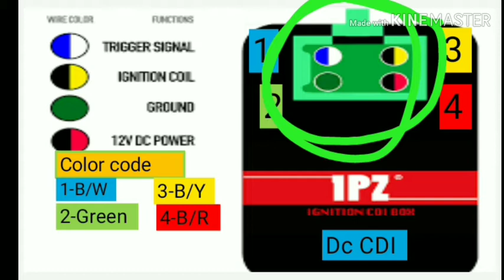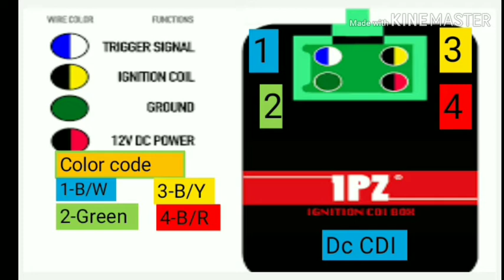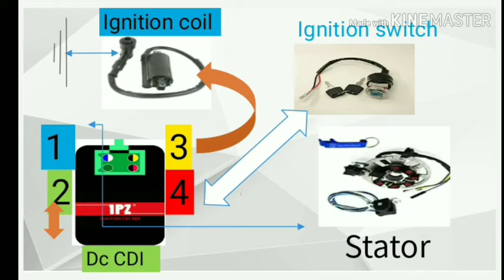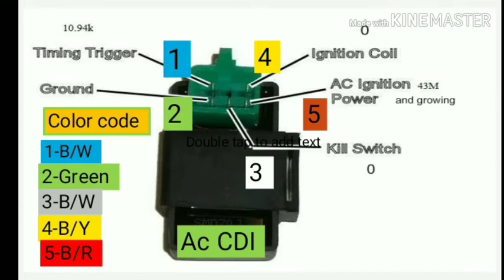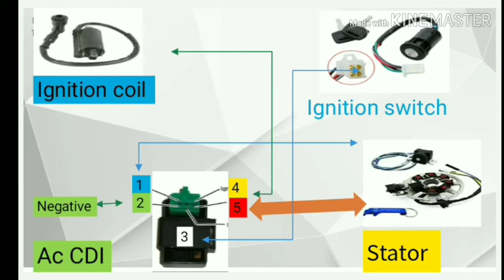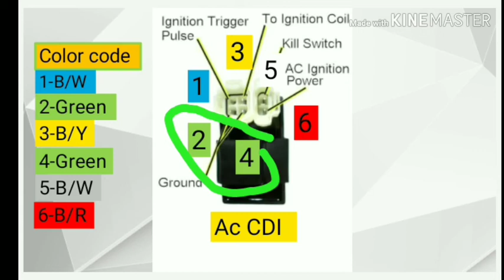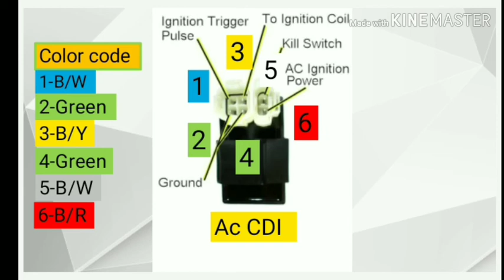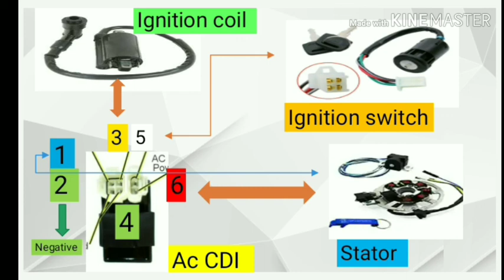How to wiring CDI / Wiring diagram 4/5/6 CDI (TAGALOG) Part2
Explain CDI and Ac/Dc CDI (tagalog) part1